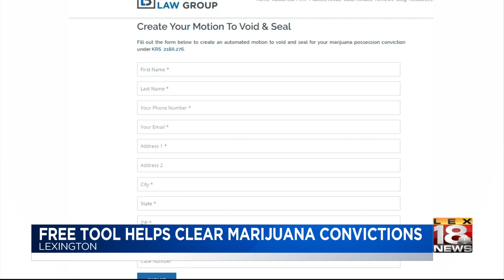Free Tool Helps Clear Marijuana Convictions